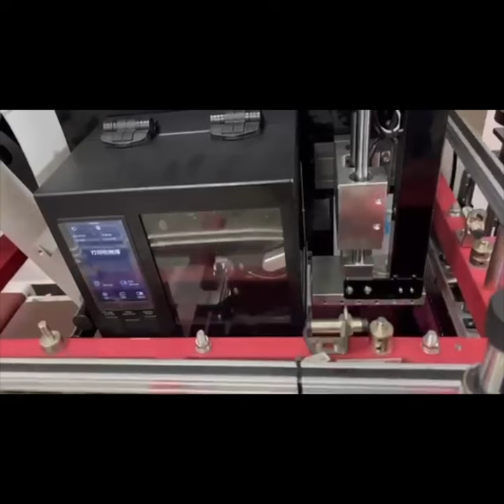MX Series print and label applicator real-world application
The PLC-less MX series can be used to drive the packaging lines.
Here is an example of it in an actual production line today